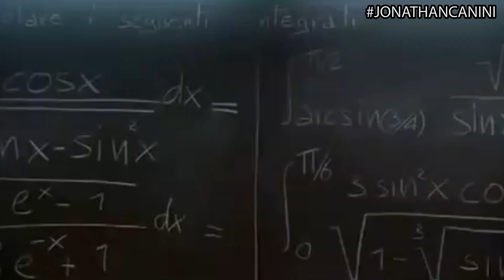CE L'HAI?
Finalmente il Fattone ha trovato chi gliela offre!